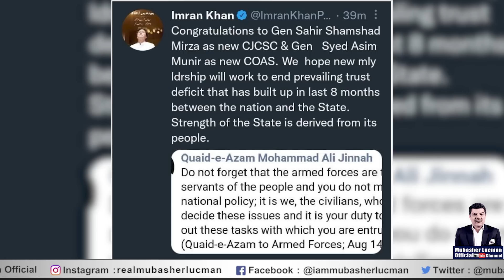پرویز الہی، جنرل عاصم منیر، جنرل باجوہ کی ملاقات | خان کی چھٹی ؟ |جمائما مشکوک بشری بی بی پریشان۔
خان کی چھٹی ؟ پرویز الہی، جنرل عاصم منیر، جنرل باجوہ کی ملاقات۔
جمائما خان کی مشکوک سرگرمیاں، بشرہ بی بی پریشان۔
ملکی سیاسی صورتحال پر مبشر لقمان کا دھواں دار تبصرہ۔

Follow Me On:

00:00  Intro
00:47  Imran Khan congratulates New Army Chief General Syed Asim Munir
02:52  Imran khan Wrote the wrong date of Quaid-e-Azam's speech
06:24   Why Jemima Khan is supporting Imran Khan?
09:08 If pti's demands are not met, will the establishment be responsible for it?
11:43  We need elections before Ramadan: Fawad Chaudhry
12:44   Pti leader Fawad Chaudhry meets US Ambassador Donald Bloom
14:19  Imran Khan meeting with Pervaiz Elahi ?
15:58  Will Imran Khan be able to dissolve the assemblies?
16:57   Azam Nazir Tarar takes over again as law minister